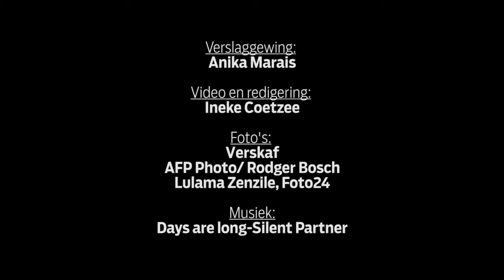Ikeys wen gesogte Berkeley-prys met Khusela-brandalarm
Studente van die Universiteit van Kaapstad (UK) het onlangs 'n gesogte internasionale prys losgeslaan vir hul ontwerp van 'n lae-koste brandalarm vir informele nedersettings.
Die span van ses studente het die prys van die Universiteit van Kalifornië (Berkeley) in die VSA ontvang. Hul projek is as een van die ses beste inisiatiewe ter wêreld by dié universiteit se Global Social Venture-kompetisie aangewys.
Die brandalarm se sirene dien as 'n waarskuwing vir inwoners van plakkershutte as 'n brand in 'n informele nedersetting uitbreek.
Die projek is gebaseer op die honneurs-tesis van die ingenieurstudent Francois Petousis, waarna die ander studente, Samuel Ginsberg, David Gluckman, Emily Vining, Max Basler en Paul Mesarcik, saam met hom aan die konsep begin werk het.
Die groep gaan nou die prysgeld gebruik om 2000 brandalarms te maak en in informele nedersettings in Suid-Afrika te toets.